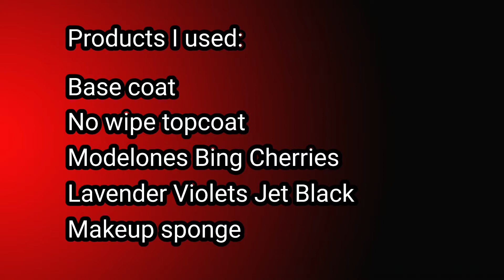GEL POLISH OMBRÉ NAIL ART | BLACK CHERRY BOMB | PRESS-ON NAIL SET